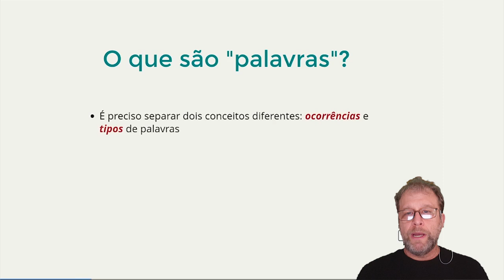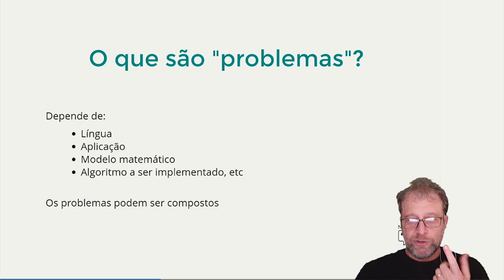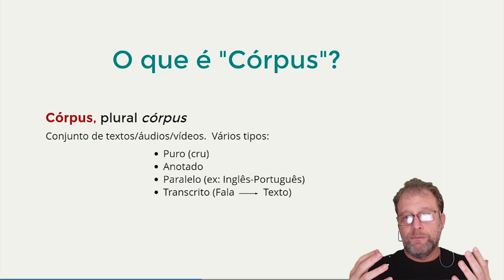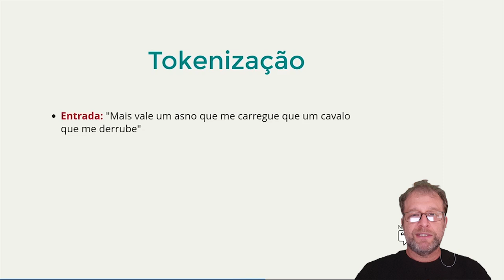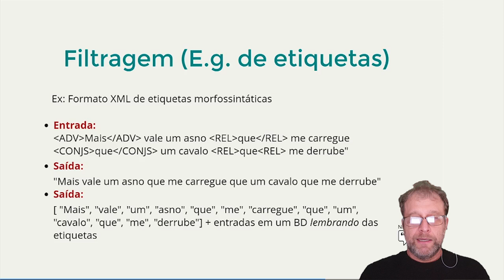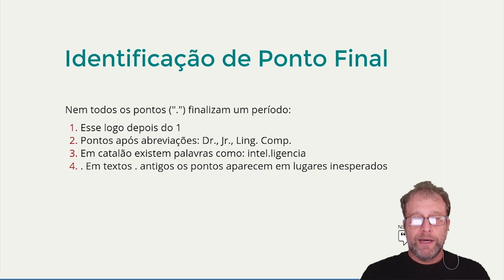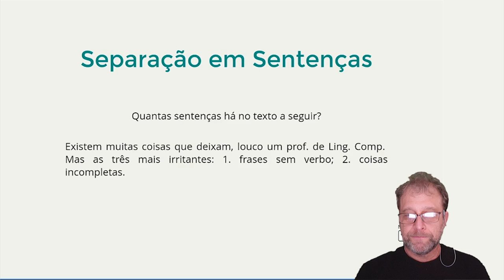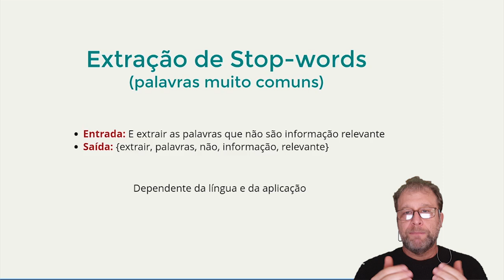NLPortuguês: Problemas Típicos de PLN - Parte 1 [MÓDULO 1 - AULA 4]